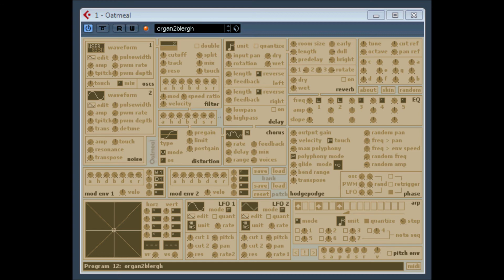Oatmeal by Fuzzpilz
classic freeware, Oatmeal is a two-oscillator subtractive synth

... slugs.org/ ( downloads seem to work here )
also try adding this website to the web archive way back machine.